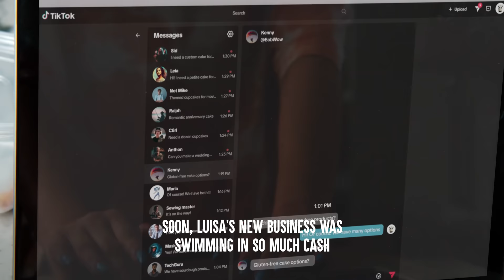RUDE BANKER Shames A Single Mom | Dhar Mann Bonus Videos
Stories by Dhar Mann writers, not Dhar Mann.

CHAPTERS:
00:00   Rude Banker Shames A Single Mom
06:38   Recommended Video To Watch Next

CREDITS:
Executive Producer: Dhar Mann
IIdea: Greg Ernstrom and Ruben Ortiz
Writer: Greg Ernstrom and Ruben Ortiz
Director / Cinematographer: Shiva Ahuja
Senior Managers: Ruben Ortiz, Tony Corsini, Christopher M. Brown
Editor: Alejandra Hou
Assistant Editor: Javier Martinez
Composer: N/A
Colorist: Mario Pantin
Sound Editor: Lucca Mendes
VFX Editor: Fabian Perez
Trailer Editor: Brian Burkhardt
Casting and Locations Manager: Alisha Watson
Casting Associate: Kevin Svec
Pre Production Managers: Hope Mueller, Luz Ortiz
Post Production Manager: Brian Nelson, Allan Dave Castro
Bookings Manager: Nix Villarubin
Bookings Associates: Jacq Balmeo, Sherri Salazar, Khai Almendrala
Gaffer: Shivam Chakraborty
Key Production Assistant: Kyle Villalobos
Sound Mixer / Boom Operator: Guthrie Lowe
Set Decorator: Marco Chiong
Set Dresser: Cory Maracle
Props Associate: Manuel Alcaraz, Armand Bashar

Actors

Luisa - Mari Mijangos
Veronica - Brissa Sophia Ramirez
Satisfied Customer / Bank Manager - Ted Wells
Loan Officer - Paul McCrillis
Bank Employee - Kalond Irlanda
Employee 1 - Ary Behyan
Bank Customer 1 - Sera Lay
Bank Customer 2 - Andrew Dippe